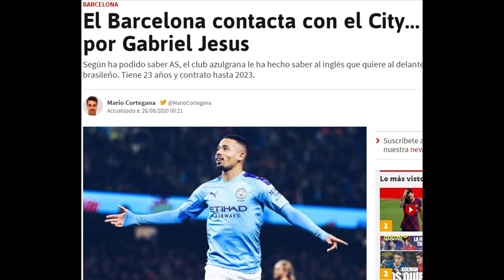EL FICHAJE DE MESSI POR EL MANCHESTER CITY ES POSIBLE | UN JUGADOR DEL CITY EN LA OPERACIÓN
El fichaje de Messi por el Manchester City podría estar más cerca que nunca ya que el barça quiere a un jugador muy importante del City y podría entrar en la operación